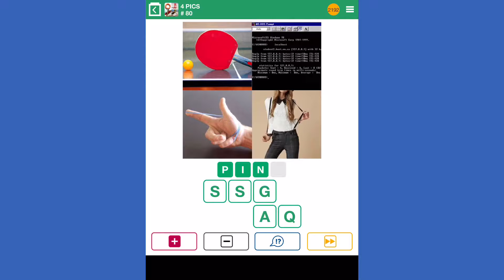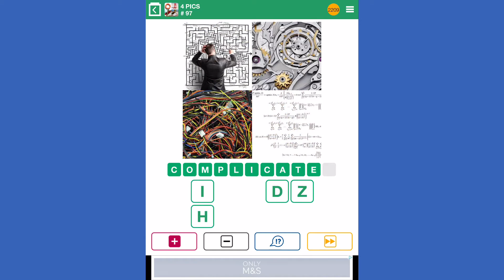100 Pics Quiz - 4 Pics 76-100 Answers